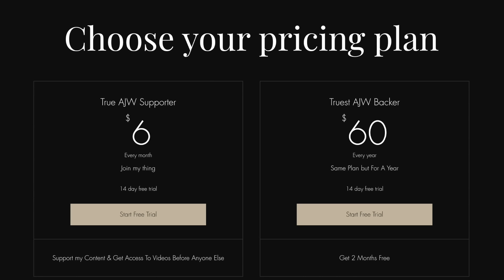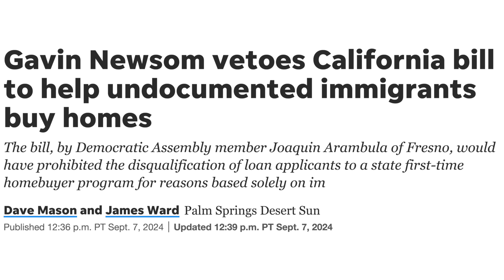Chicago Going BROKE For Migrants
In this video I discuss the budget shortfall in the city of Chicago & how city leaders are planning on raising taxes on citizens while simultaneously providing additional welfare programs for illegal migrants